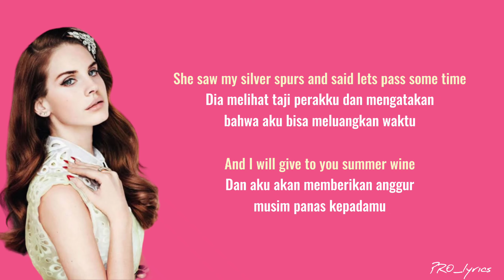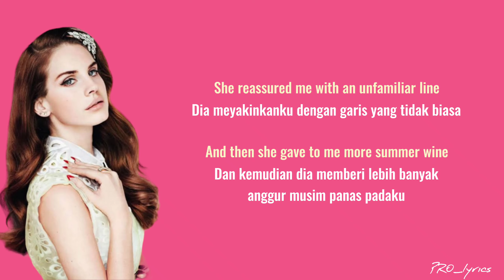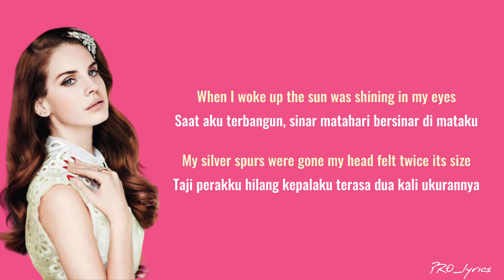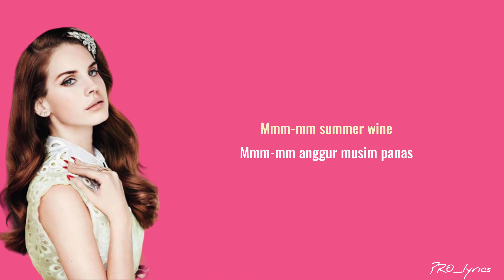SUMMER WINE COVER BY LANNA DEL REY (LIRIK TERJEMAHAN)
-LYRICS-

(NANCY):
(NANCY):

Strawberries cherries and an angel's kiss in spring
Stroberi ceri dan ciuman malaikat di musim semi
My summer wine is really made from all these things
Anggur musim panas saya benar-benar terbuat dari semua hal ini

(LEE):
(LEE):

I walked in town on silver spurs that jingled to
Aku berjalan di kota dengan taji perak yang bercabang
A song that I had only sang to just a few
Sebuah lagu yang hanya saya nyanyikan hanya untuk beberapa

She saw my silver spurs and said lets pass some time
Dia melihat taji perak saya dan mengatakan bahwa saya bisa meluangkan waktu
And I will give to you summer wine
Dan aku akan memberikan anggur musim panas kepadamu
Ohh-oh-oh summer wine
Ohh-oh-oh anggur musim panas

(NANCY):
(NANCY):

Take off your silver spurs and help me pass the time
Lepaskan taji perakmu dan tolong aku melewatkan waktu
Ohhh-oh summer wine
Ohhh-oh anggur musim panas

(LEE):
(LEE):

My eyes grew heavy and my lips they could not speak
Mataku semakin membesar dan bibirku tidak bisa bicara
I tried to get up but I couldn't find my feet
Aku mencoba bangkit tapi aku tidak bisa menemukan kakiku

She reassured me with an unfamiliar line
Dia meyakinkanku dengan garis yang tidak biasa
And then she gave to me more summer wine
Dan kemudian dia memberi lebih banyak anggur musim panas padaku
Ohh-oh-oh summer wine

NANCY):
(NANCY):

Mmm-mm summer wine
Mmm-mm anggur musim panas

(LEE):
(LEE):

When I woke up the sun was shining in my eyes
Saat aku terbangun, sinar matahari bersinar di mataku
My silver spurs were gone my head felt twice its size
Taji perakku hilang kepalaku terasa dua kali ukurannya

She took my silver spurs a dollar and a dime
Dia mengambil uang perak saya satu dolar dan satu sen pun
And left me cravin' for more summer wine
Dan meninggalkan saya untuk mendapatkan lebih banyak anggur musim panas
Ohh-oh-oh summer wine

NANCY):
(NANCY):